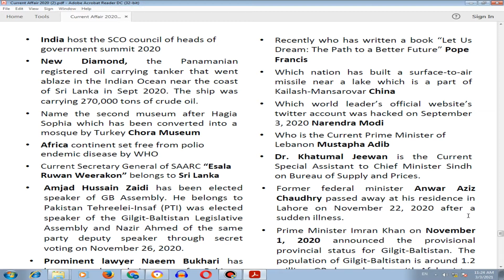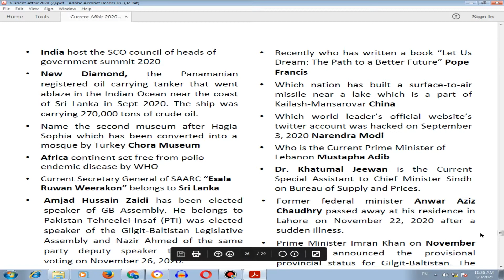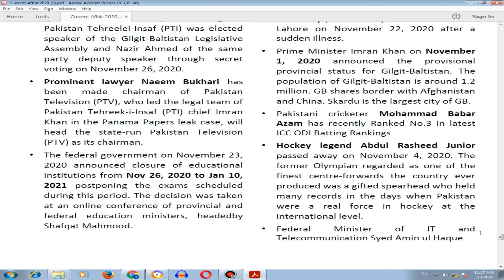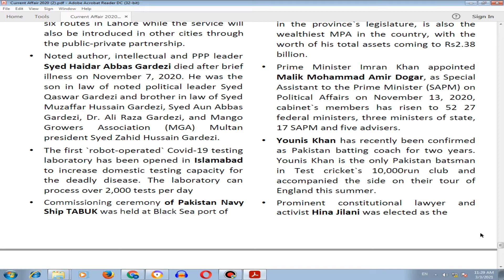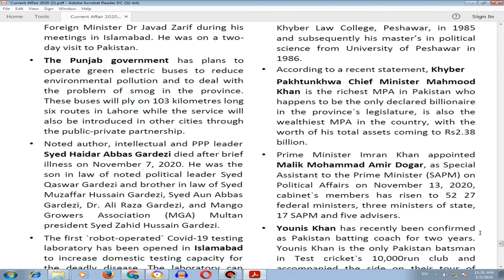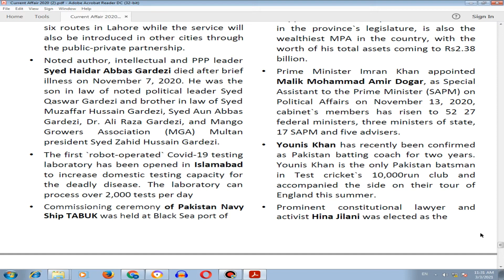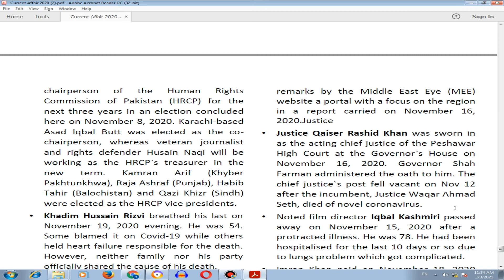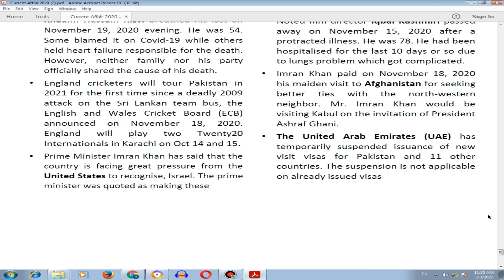Current Affairs 2020 | Class - 8 | Test Preparation - From Page 26 to 28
Ajj mene app say current affairs 2020 ki class number 8 share ki jis kay 3 pages hain bs aur yeh is ki last class hai. Insha.Allah Ab Current Affairs January to February karien gye time to time take choti choti classes hoon jo app easily soun sakien.

Freelancer Accounts Link:

Top Videos:

FOR EARNING:

YouTube Channel Name: Taleem Ka Tarka

Facebook Jobs Group: Jobs For All
Facebook Education Group: Education For All